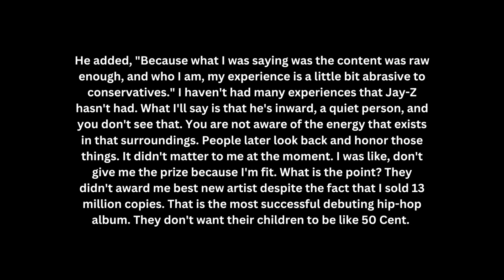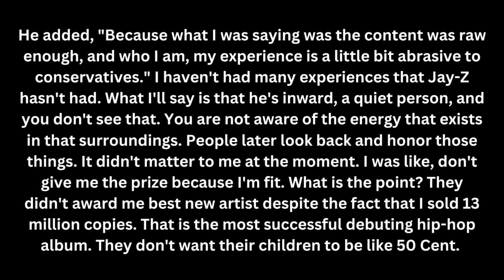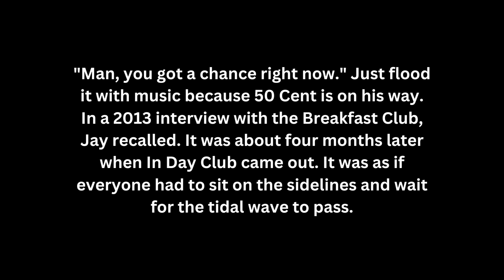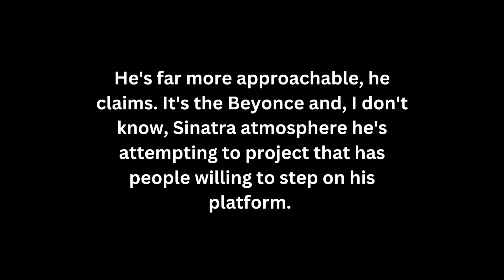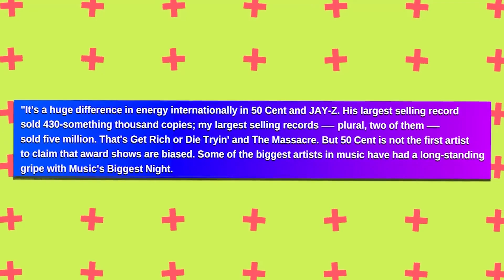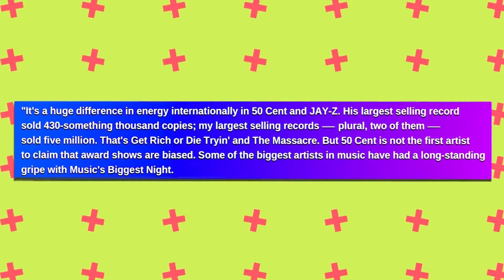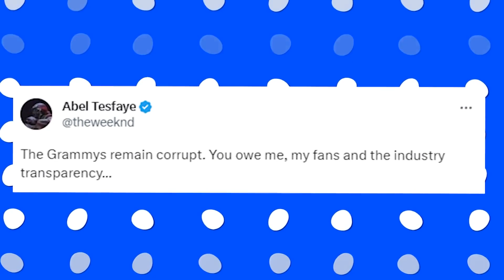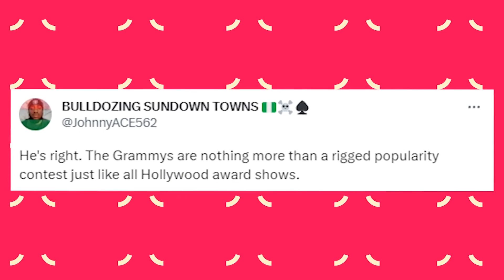7 MINUTES AGO: "F**K HIM!" 50 Cent Exposes Jay Z For SABOTAGING His Grammy Awards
7 MINUTES AGO: "F**K HIM!" 50 Cent Exposes Jay Z For SABOTAGING His Grammy Awards

50 Cent recently suggested that people could take another aim at Jay-Z and Beyonce. recently spoke with XXXL on the impact that relationships of all shapes and sizes have in the music industry. He focused on how those connections lead to performance opportunities, releases, and, in the case of Hove and Bay, honors. When it comes to Jay-Z's career.

Furthermore, the New York rapper claimed that Jay is only one of the Grammys' most decorated artists because of his marriage to a superstar. Of course, Fiff and the Roc Nation boss haven't always gotten along, so this is tinged with bias. In response to the music industry's biases, the 48-year-old rapper turned film producer stated, "The same concept with the Super Bowl." They don't grasp the bond, you see. They were attempting to convince Eminem to perform at the Super Bowl without me. The 2022 Super Bowl halftime show was not going to happen, according to 50 Cent.

Also We Talk About 50 Cent, Jay Z, Grammy Award, kanye west exposes kim kardashian in new interview, grammy, american music awards, fenty beauty, savage x fenty, essential, darren hayes, the documentary the game.